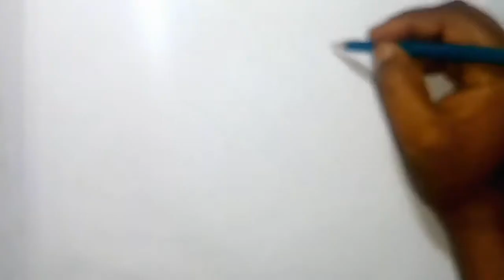How to draw landscape for beginners with oil pastel part 2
Hi
I am Sandeep Dutta, an artist of every kind of drawing. All of you well come to my you tub channel CHITRAKUTHEE ART ZONE. I hope every one must help from that kind of my work.

Video Description

    In this video l show you how to draw landscape  drawing for beginners.

Using oil pastel